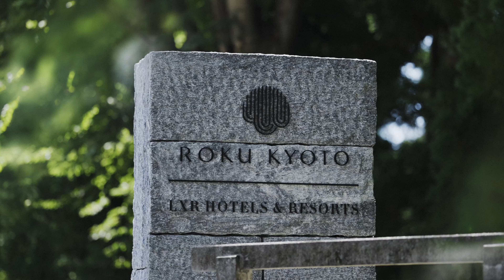Hilton's LXR brand makes Asia-Pacific debut in Kyoto, Japan